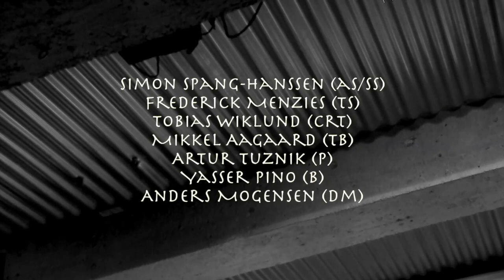Simon Spang Hanssen Septet "South of Somewhere"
LIVE march 2018 Paradise Jazz/Huset Copenhagen
Simon Spang-Hanssen (as/ss)
Frederick Menzies (ts)
Tobias Wiklund (crt)
Mikkel Aagaard (tb)
Artur Tuznik (p)
Yasser Pino (b)
Anders Mogensen (dm)